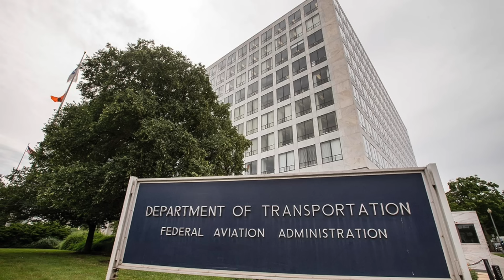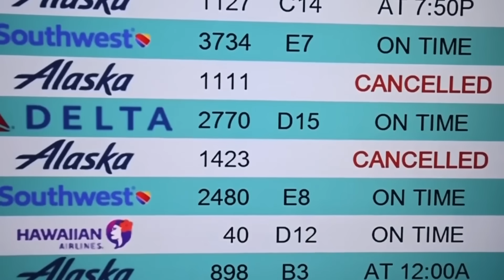ក្រុមហ៊ុនអាកាសចរណ៍អាមេរិកបានផ្អាកយន្តហោះជាច្រើនគ្រឿង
ក្រុមហ៊ុនអាកាសចរណ៍ United Airlines បានបញ្ឈប់យន្តហោះ Boeing 737 Max 9 ជាច្រើនគ្រឿងបន្ទាប់ពីការរកឃើញប៊ូឡុងរលុងនៅលើទ្វារ